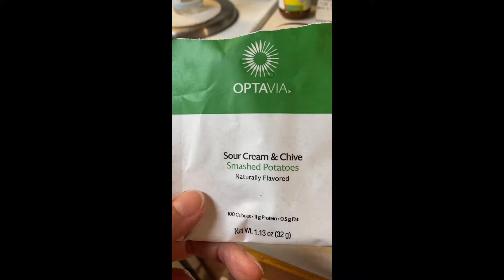Cheesy Smashed Browns (Optavia)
Optavia Cheesy Smashed Browns hack for potato fuelings and buttermilk biscuit fueling.